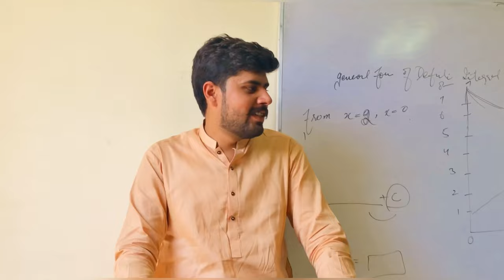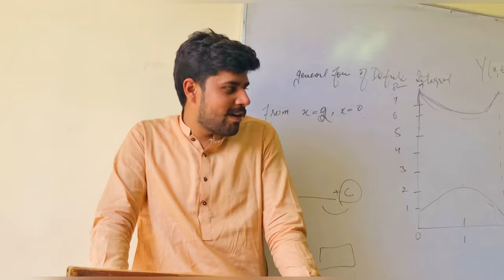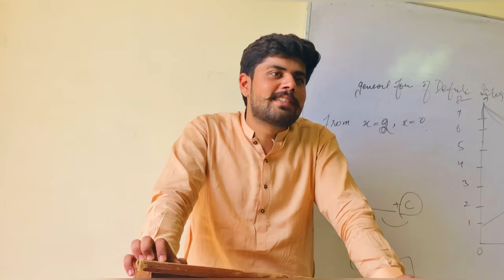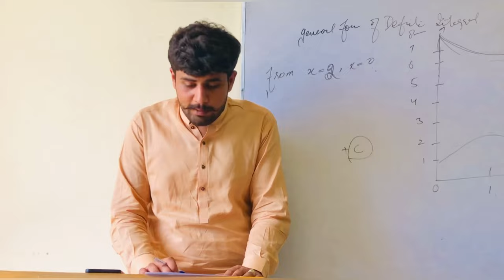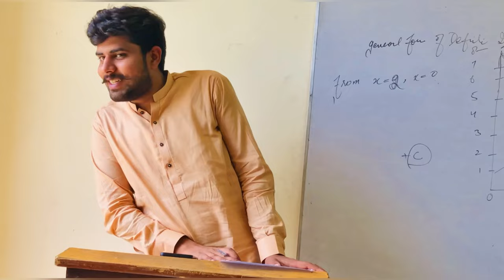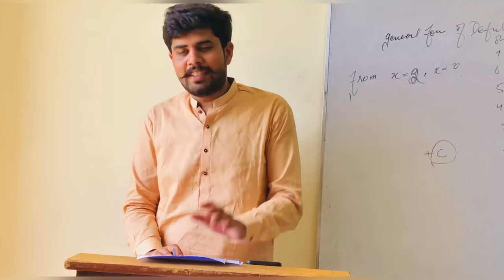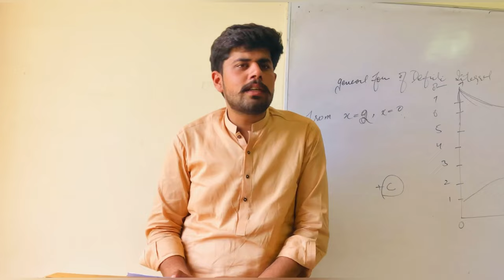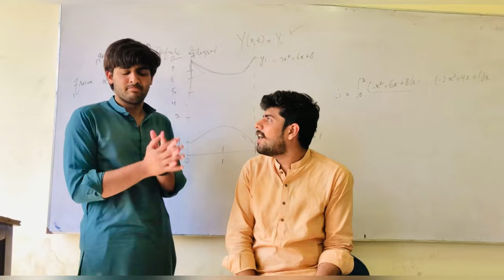backbenchers VS firstbenchers